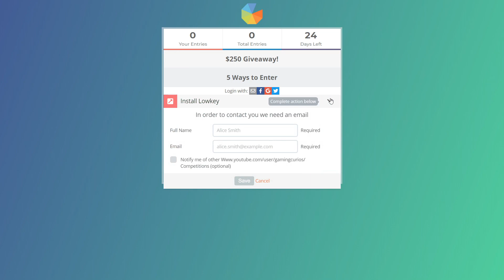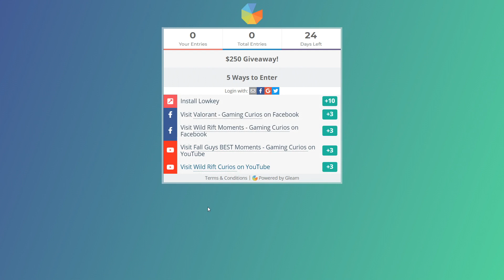*OP* Mercy Rez WIPES Enemy Team! - Overwatch Moments Montage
➥Download Lowkey.gg and WIN $250!

We Hope You Enjoy This Overwatch Moments Video, Featuring the Best Overwatch Funny Moments, Overwatch Epic Moments, Overwatch WTF Moments, Overwatch Highlights, Overwatch Fails, Overwatch Glitches, Overwatch Trolls, and More in this Overwatch Montage! You Can Also Find Highlights of Overwatch 10 IQ and Overwatch 300 IQ Plays, plus Funny Moments & Glitches & Fails in this Overwatch Highlights Montage! As well as Overwatch Pro Highlights, Overwatch League Montages, Overwatch Workshop Funny Moments & Fails, Overwatch Pro + Funny Moments, Overwatch League Highlights & More! *OP* Mercy Rez WIPES Enemy Team! - Overwatch Moments Montage *OP* Mercy Rez WIPES Enemy Team! - Overwatch Moments Montage *OP* Mercy Rez WIPES Enemy Team! - Overwatch Moments Montage

✔ Overwatch Video Credits:
● Published By: Omar H - Gaming Curios
● Produced By: Omar H - Gaming Curios
● Edited By: Inass J - CleanCutVids